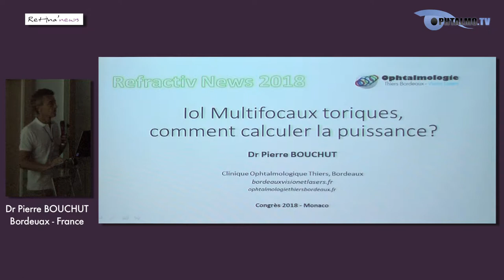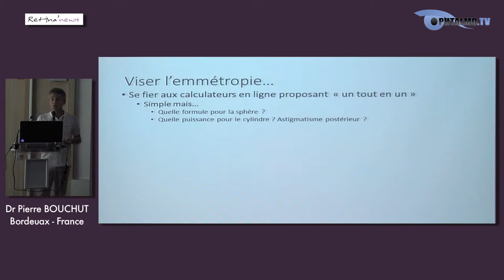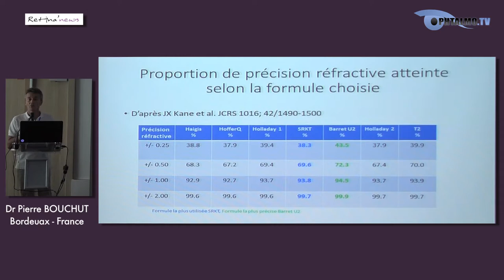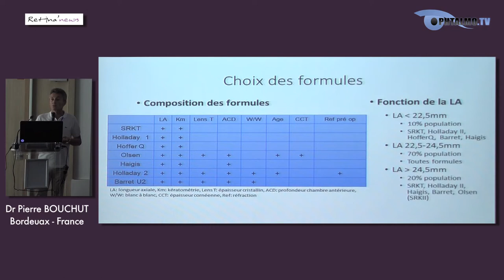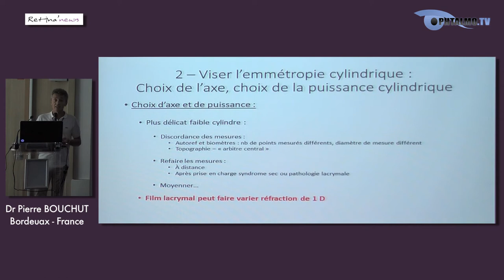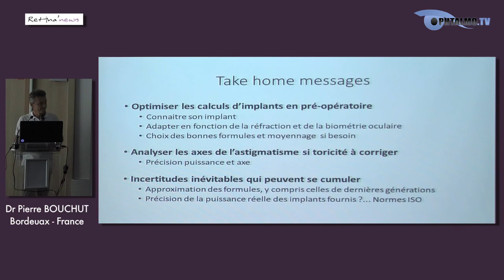V05 Implants Multifocaux toriques, le calcul de leur puissance Pierre BOUCHUT